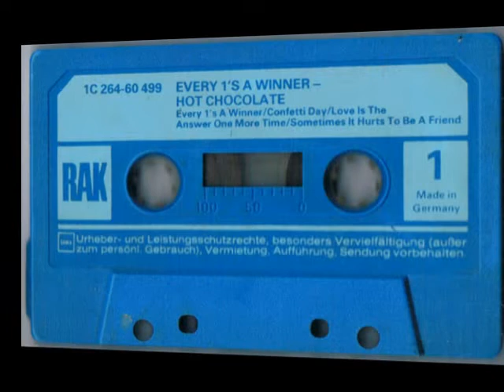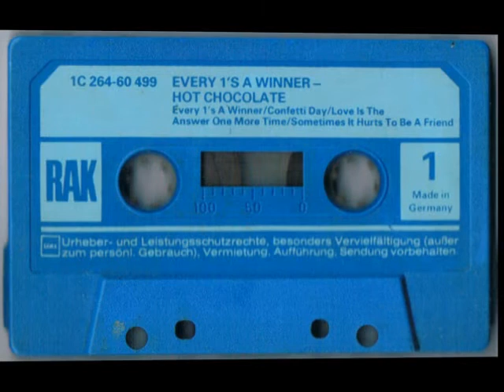Hot Chocolte - Every 1's a Winner(Groove Mix)My Edit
Format:Vinyl, 7"
Country:UK
Released:1987
Genre:Funk / Soul
Style:Disco
Hot Chocolate formed in Brixton, London, England. Members of the group around Errol Brown included Tony Connor, Larry Ferguson, Harvey Hinsley, Derek Lewis, Pat Olive and Tony Wilson.
In 1969 while demoing a slight reggae version of the John Lennon song "Give Peace A Chance" with a group of friends, Errol Brown changed the lyrics of the number but he was informed that he could not change Lennon's song without his permission! So a copy of the demo was sent to the Beatles record label, 'Apple', with fingers crossed. Amazingly John Lennon loved the version and it was released on the 'Apple' label. Errol and his friends were given the name, 'The Hot Chocolate Band', a name thought up by a secretary at the company but which the band later changed to 'Hot Chocolate'.
Towards the end of 1969 Mickie Most signed Errol and the cofounder of the group, Tony Wilson as writers and recorded their songs with Mary Hopkins, Julie Felix and Herman's Hermits before encouraging them to come up with a song for themselves. In 1970 'Hot Chocolate', with Errol Brown as lead singer released their first record entitled, "Love Is Life" which reached number 6 in the charts. This was the start of a fifteen year career for the group who amassed a total of over 30 hits and also became the only group in the UK to have a hit for fifteen consecutive years. Brown's bald headed charismatic image and unique voice being the central focus of the group along with a great song writing talent that saw him pen such pop classics as, "It Started With A Kiss","You Sexy Thing" and "Every 1's A Winner". In 1981 'Hot Chocolate' had the honour of being invited by Prince Charles and Lady Diana at their pre-wedding reception at Buckingham Palace which was attended by heads of Government and many members of European Royalty. In 1985 Errol left the band and took time out to spend more time with his wife and then young children, resurfacing in 1990 and 1993 to embark on successful solo tours of the UK. He helped with the promotion of the classic single "You Sexy Thing" which was featured in the movie 'The Full Monty' and re-released by EMI Records in 1997. A new Hot Chocolate 'Greatest Hits' compilation released in October 1997 reached number 10 in the album charts the next month. Errol also performed live on 'Top Of The Pops' as the single reached the number 6 position. Hot Chocolate hit the charts again in February 1998 when EMI reissued the single, "It Started With A Kiss" and appeared on TOTP again.
The same year Errol completed a sell out 58 date UK tour, which included an outstanding performance at the London Palladium in May. July 98 saw Errol on an extensive promotion tour of concerts, television/radio and media appearances throughout Germany having topped the bill at The Frankfurt Festival where he played to an audience of over 300,000. In 1999 Errol embarked on a very successful tour across the UK of 69 concerts. In the Queen's birthday honours list of June 2003 Errol was awarded an MBE by the Queen for "services to popular music". The investiture took place on Nov 27th 2003.
Errol stated - "I would like to say how very proud and moved I was to be honoured with an MBE". In 2004 Errol received the Ivor Novello award.